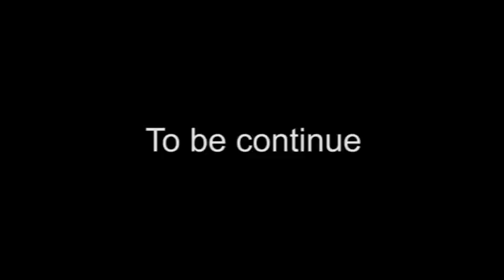MAMAFA LE TOTO I LE VAI Episode 6